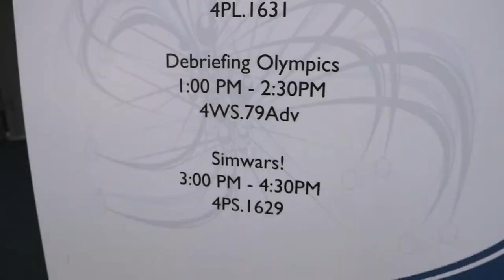David Rodgers talks about his experience at IMSH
IMSH : New innovations and strategies, year after year.